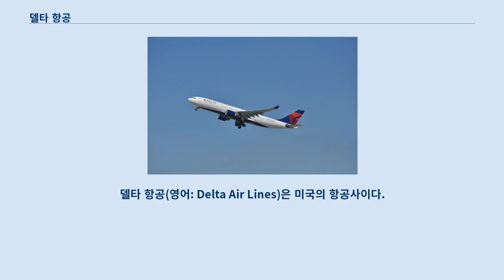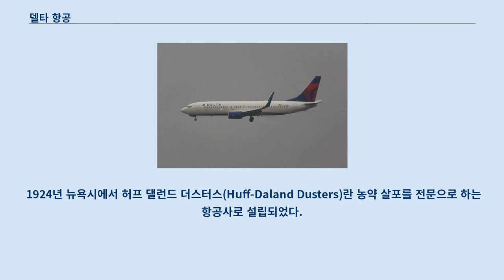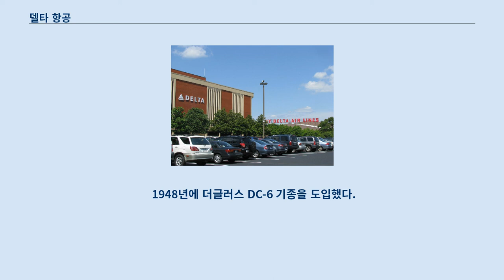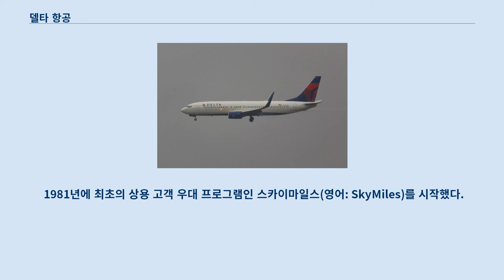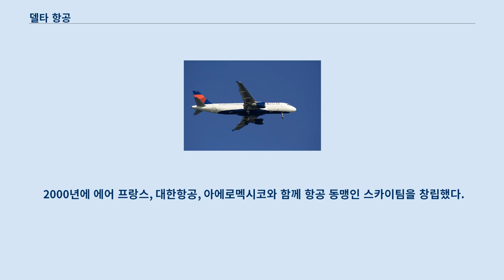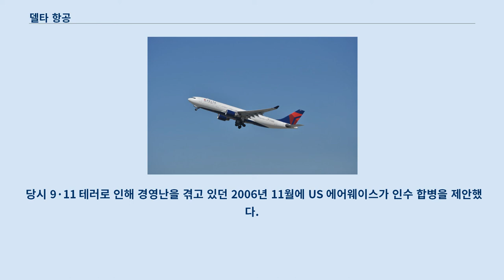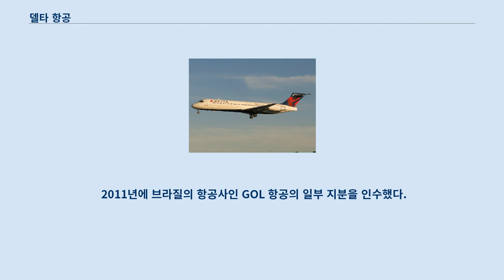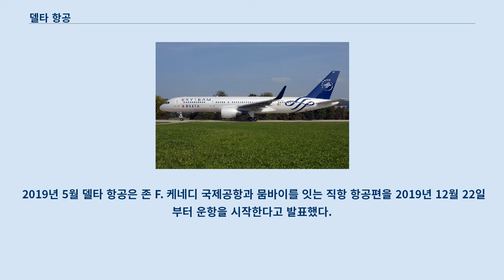델타 항공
델타 항공(영어: Delta Air Lines)은 미국의 항공사이다.
 본사는 조지아주 애틀랜타에 있으며, 총 여객 운송수, 보유 항공기수, 연간 매출액을 기준으로 세계 최대의 항공사로 꼽힌다.
 또한 미국의 메이저 항공사중 하나이다.
 남극 대륙을 제외한 세계 모든 대륙에 항공편을 운영하고 있으며 그 수는 88개국 247개 도시에 달한다.
 그리고 애틀랜타에서 요하네스버그간 노선은 미국 항공사 중 제일 긴 직항편을 운영하고 있다.
 델타 항공은 대한항공, 에어 프랑스, 아에로멕시코와 함께 스카이팀의 창립 회원으로 하츠필드 잭슨 애틀랜타 국제공항을 메인 허브공항으로 두고 있으며 지난 2010년, 노스웨스트 항공과의 합병으로 노스웨스트가 허브로 운영하였던 디트로이트, 미니애폴리스 공항을 거점으로 운항하고 있으며 아시아 및 태평양 지역으로는 인천국제공항, 나리타 국제공항 유럽 지역으로는 파리 샤를 드 골 국제공항, 암스테르담 스키폴 국제공항을 허브로 두고 있다.
 1924년 뉴욕시에서 허프 댈런드 더스터스(Huff-Daland Dusters)란 농약 살포를 전문으로 하는 항공사로 설립되었다.
 1928년 루이지애나의 기업인에게 매각되어 델타에어 서비스(영어: Delta Air Service)라는 회사가 되었다.
 1929년에 여객수송을 시작하였고 1930년 12월 델타 에어(영어: Delta Air Corporation)라는 법인으로 다시 설립해 남부에서 가장 빠르게 성장하는 도시인 애틀랜타에 취항했으며 서쪽과 동시에 동쪽인 텍사스주로 확장하게 되었다.
 1934년 이후 미국 남부 지방의 여객 및 화물을 미국의 각 도시와 해외로 운송하게 되었다.
 1941년에 본사를 애틀랜타로 이전했다.
 1945년 현재의 명칭으로 변경했고 그와 동시에 새로운 장비를 구입하고 새로운 노선에 취항하기 시작했다.
 1948년에 더글러스 DC-6 기종을 도입했다.
 1953년에 미시시피 강 유역을 거쳐 카리브해까지 항로를 개척한 시카고 앤드 서던 항공(영어: Chicago and Southern Air Lines, Inc.:C&S)과 합병했다.
 1960년대에 비행기가 교체 되었고 1972년에 뉴욕과 보스턴의 항로를 비롯하여 북동 지역에 취항하였던 노스이스트 항공(영어: Northeast Airlines, Inc.)과 합병하였다.
 1960년에 더글러스 DC-8 기종을 도입했다.
 1970년 델타 항공은 5대의 보잉 747-100 기종을 도입해 장거리 노선에 취항을 했다.
 첫 취항 당시 로스앤젤레스 댈러스 - 애틀랜타에 취항했으며 국제선 노선의 경우 런던 히드로 공항에 취항했다.
 그러나 1970년대초 경제 침체로 인해 보잉 747-100 기종을 도입한지 6년 만인 1976년에 조기 퇴역한 대신 록히드 L-1011 기종을 도입했다.
 1978년 애틀랜타에서 런던 간 국제선 운항을 시작한데 이어 1979년에 노스웨스트 항공(영어: Northwest Airlines)을 인수해 자회사로 편입했다.
 같은 해 프랑크푸르트간 국제선 노선이 신설되었다.
 1981년에 최초의 상용 고객 우대 프로그램인 스카이마일스(영어: SkyMiles)를 시작했다.
 1983년에 보잉 767-200 기종을 도입했으며, 1984년에 지역 항공사 브랜드인 델타 커넥션을 설립했다.
 1987년에 캘리포니아주 등 미국 서해안 지역에 많은 항로를 가지고 있던 웨스턴 항공(영어: Western Air Lines, Inc.)과 합병 했으며 같은 해 최초로 태평양 횡단 노선을 신설해 일본 도쿄에 취항했다.
 1990년에 맥도넬더글러스 MD-11 기종을 도입 했으며 1991년에 도산된 팬아메리칸 월드 항공(영어: Pan American World Airways Inc.)의 일부를 소유하는 과정에서 유럽, 중동, 아시아 남...